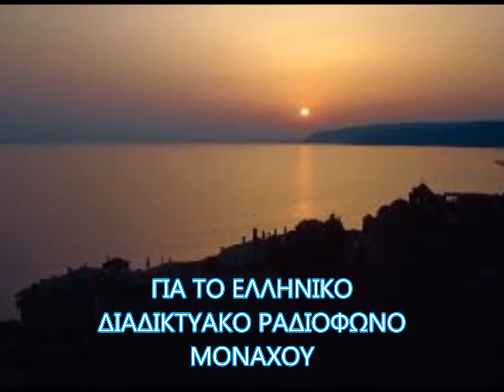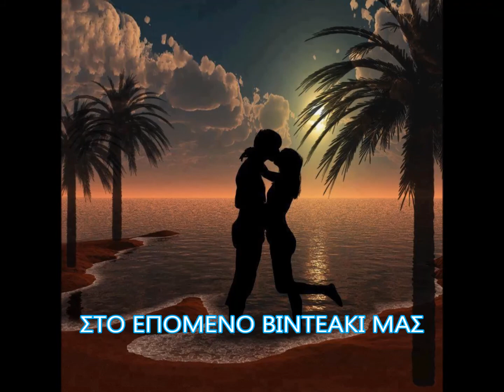ΣΤΟΥ ΧΑΡΟΚΟΠΟΥ ΚΑΙ ΣΤΗΝ ΚΑΛΛΙΘΕΑ (ΠΑΝΑΓΙΩΤΗΣ ΤΣΟΥΜΠΡΗΣ - ΑΝΘΟΥΛΑ ΜΠΟΥΖΑΝΗ - ΠΑΝΟΣ ΝΟΗΤΑΚΗΣ)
ASTRON AS - 237
(AS - 1532)
ΣΤΟΥ ΧΑΡΟΚΟΠΟΥ ΚΑΙ ΣΤΗΝ ΚΑΛΛΙΘΕΑ
Χασάπικος
(Βασίλης Βασιλειάδης - Πυθαγόρας)
ΠΑΝΑΓΙΩΤΗΣ ΤΣΟΥΜΠΡΗΣ - ΑΝΘΟΥΛΑ ΜΠΟΥΖΑΝΗ - ΠΑΝΟΣ ΝΟΗΤΑΚΗΣ
Διεύθυνσις Μιχάλης Αλεξάκης